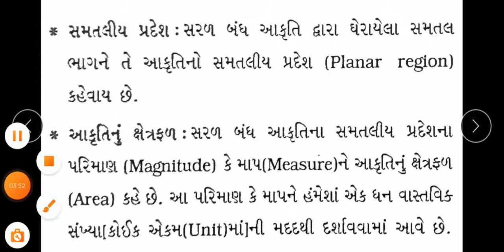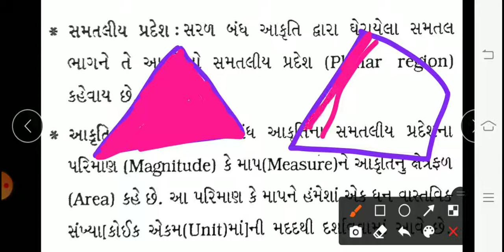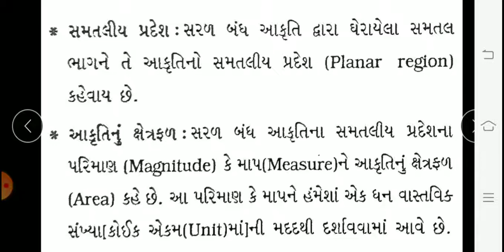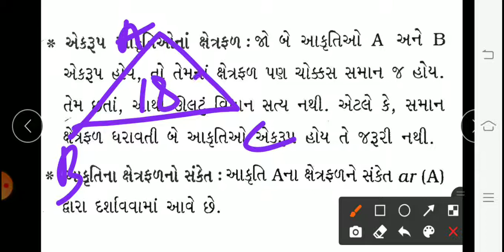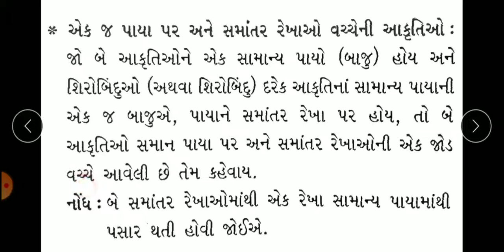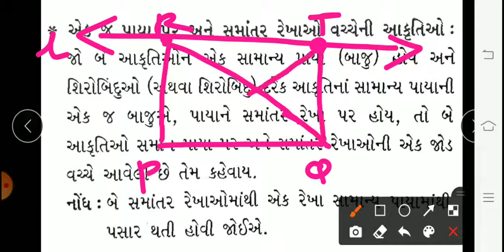STD :9, SUB :ગણિત, UNIT:9-સમાંતર બાજુ ચતુષ્કોણ અને ત્રિકોણ નું ક્ષેત્રફળ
STD :9, SUB :ગણિત, UNIT:9-સમાંતર બાજુ ચતુષ્કોણ અને ત્રિકોણ નું ક્ષેત્રફળ(એક જ પાયા પર અને બે સમાંતર રેખાઓ વચ્ચે ની આકૃતિઓ)